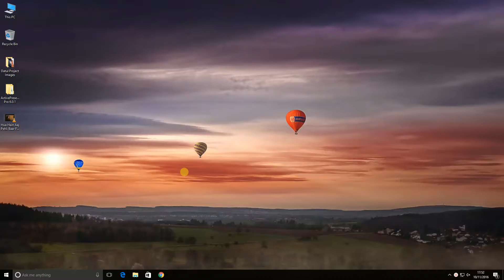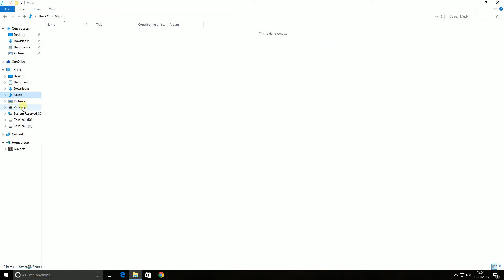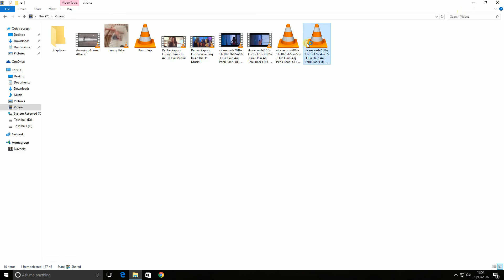How To Record or Cut Video and cut only audio from a video with VLC Media Player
In This Video I Tell You About How To Record or Cut Video and cut only Music from a video with VLC Media Player